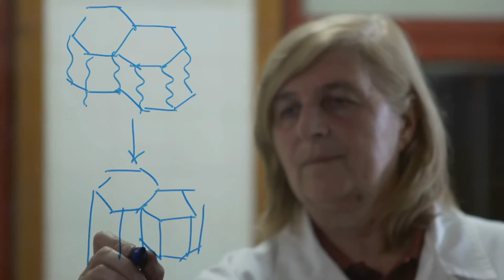What is cork? Forest Researcher Helena Pereira tell you all.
Cork fabrics are made from the bark of the Portuguese cork oak tree (no trees are cut down) and are a renewable resource.
Cork fabric has a similar feel to leather: soft, smooth and pliable. It is often used to make handmade bags, purses, clothing accessories, craft projects, appliqués, embroidery, shoes or decorative items.
Soft wood is a water-impermeable, buoyant material, which is taken from the outer protective tissue of the bark of wooden plants.
Because of its hydrophobic, easy to float, elastic and fire-retardant properties, softwood has many possibilities of application.

The raw material of cork can be harvested repeatedly with a cycle of 8 to 9 years, and a mature tree can be stripped of its bark more than a dozen times.
Cork consists of many honeycomb cells with resins and tannin compounds in the cell cavities, and the cells are filled with air, which makes cork very elastic, airtight, heat-insulating, sound-insulating, electrically insulating and friction-resistant.